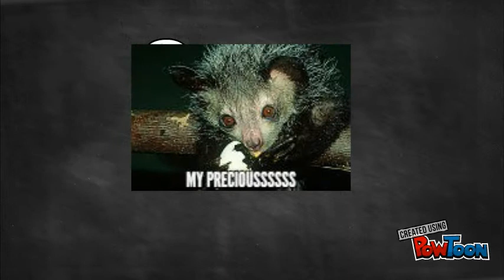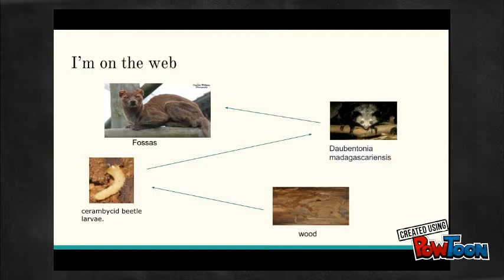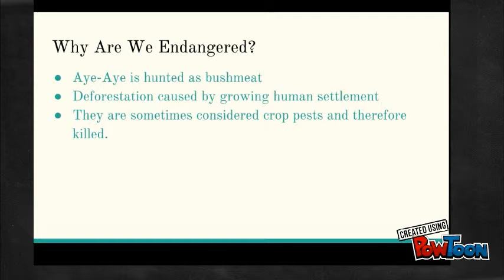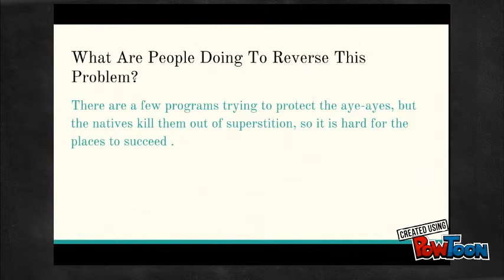Aye-Aye (Daubentonia Madagascariensis)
APES Endangered Animal Project-- Created using PowToon -- Free sign up -- Create animated videos and animated presentations for free.  PowToon is a free tool that allows you to develop cool animated clips and animated presentations for your website, office meeting, sales pitch, nonprofit fundraiser, product launch, video resume, or anything else you could use an animated explainer video. PowToon's animation templates help you create animated presentations and animated explainer videos from scratch.  Anyone can produce awesome animations quickly with PowToon, without the cost or hassle other professional animation services require.